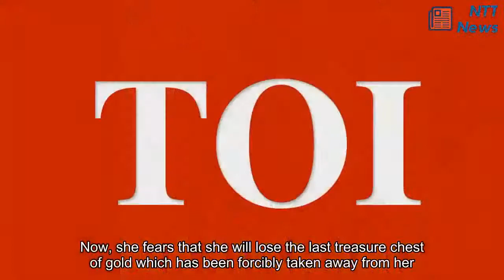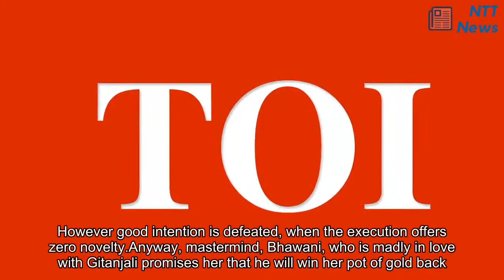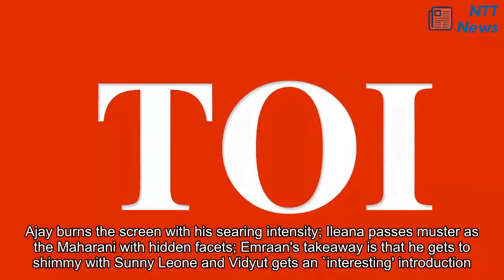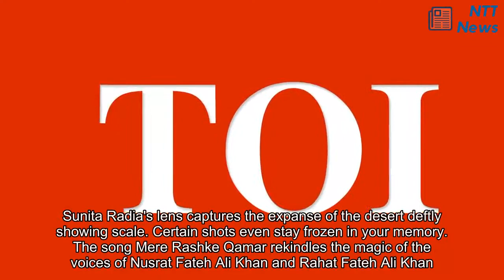Baadshaho Movie Review - Ajay Devgn, Emraan Hashmi, Vidyut Jammwal - Milan Luthria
Emergency has been declared in India. Maharani Gitanjali(Ileana) from one of Rajasthan's princely states has already lost her privy purse. Now, she fears that she will lose the last treasure chest of gold which has been forcibly taken away from her. So she asks her trusted lieutenant, Bhawani (Ajay) to step in and plan a heist.On paper, Baadshaho may have had the merit of a Hollywood heist thriller like Ocean's Eleven. This would seem like why Ajay Devgn agreed to be a part of this multi-starrer-- that attempts to make outlaws look like Robin Hood. However good intention is defeated, when the execution offers zero novelty.Anyway, mastermind, Bhawani, who is madly in love with Gitanjali promises her that he will win her pot of gold back. So he lovingly handpicks his crew—a lock picker, Tikla(Sanjay), a daredevil all-rounder, Daliya(Emraan), a `I-bite-bullets-for-breakfast' kinda gal, Sanjana(Esha) who along with him, form the quartet that sets out to outsmart the faujis taking the armoured truck from Rajasthan to Delhi. It's the haraami v/s army clash.The highlight of the film is the chase that ensues soon after Seher(Vidyut), an army officer alights from the train. You so wish that the film had maintained the same breakneck speed all through, but alas!For a heist-thriller to work, the moves of the rural bandits should have been more calculated and precise. Instead, here you have buffoonery. Everyone is mouthing signature lines trying to constantly reiterate how ``bad-ass'' they are. However, if you're in the mood, indulge them-- these are Bollywood's paisa-pheko, dialogue-suno moments.Ajay burns the screen with his searing intensity; Ileana passes muster as the Maharani with hidden facets; Emraan's takeaway is that he gets to shimmy with Sunny Leone and Vidyut gets an `interesting' introduction.Sunita Radia's lens captures the expanse of the desert deftly showing scale. Certain shots even stay frozen in your memory. The song Mere Rashke Qamar rekindles the magic of the voices of Nusrat Fateh Ali Khan and Rahat Fateh Ali Khan.